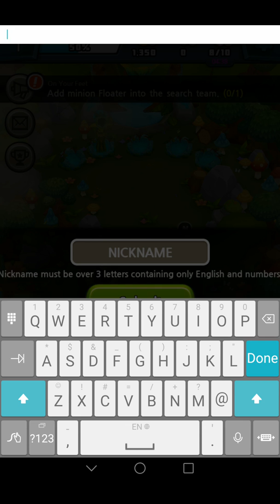Minion & Magic Game Review 1080p Official IDEABOX Co Ltd Strategy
This Game is "Busy" . Betty Rate* :  Overall, I Give this Game 4.1 Stars. Not Bad ! I Like "MINION & MAGIC Game".

Game Ideas: 3.5 Stars (of 5 Stars). Keep Up Efforts for it ! "MINION & MAGIC Game"

Game Story: 4.1 Stars (of 5 Stars). Not Bad ! I like the "MINION & MAGIC Game" game story.

Game Art Design: 3.8 Stars (of 5 Stars). Keep Up Efforts for it ! "MINION & MAGIC Game"

Game Music: 3.8 Stars (of 5 Stars). Keep Up Efforts for it ! "MINION & MAGIC Game"

minion&magic Minion & Magic GamePlay and Minion & Magic Game Review from Official IDEABOX Co Ltd Strategy
About this Game : Greedy beasts are ravaging the forest and plundering its resources.